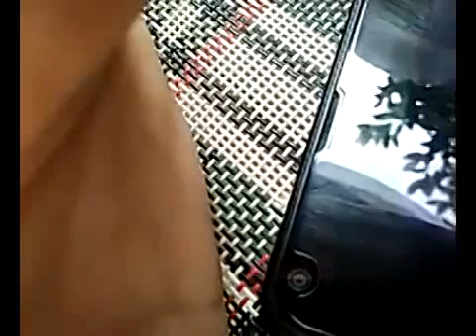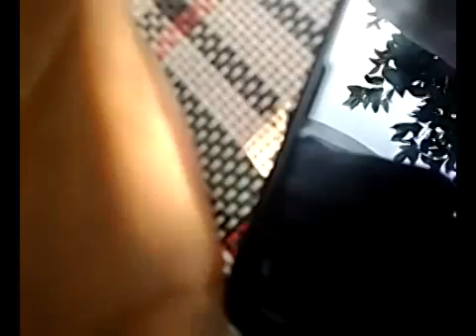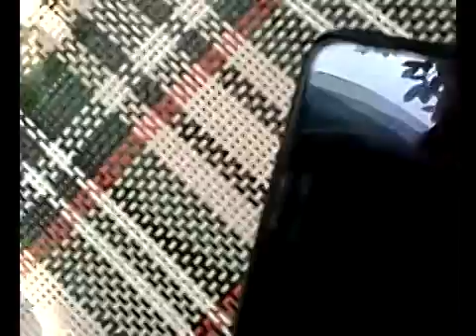Развод мошенник НАРКОМАН под спайсом и загранпаспорт ч2 СМОТРИТЕ И НЕ ПОПАДАЙТЕСЬ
Развод мошенник НАРКОМАН под спайсом ч2 и загранпаспорт СМОТРИТЕ И НЕ ПОПАДАЙТЕСЬ! Будьте бдительны, ничего не теряйте.